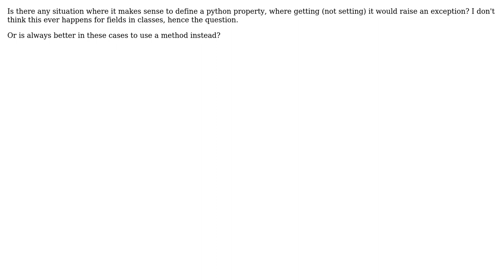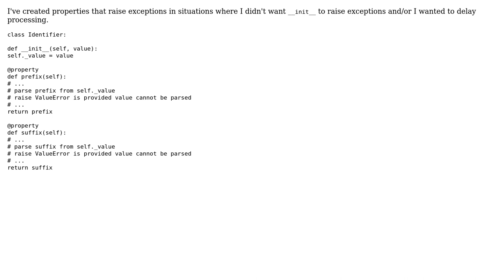Software Engineering: Python property best practices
With thanks & praise to God, and with thanks to the many people who have made this project possible! | Content (except music & images) licensed under CC BY-SA | Music | Images & others | With thanks to user simonzack user Jace Browning and the Stack Exchange Network Trademarks are property of their respective owners. You are responsible for your own actions.